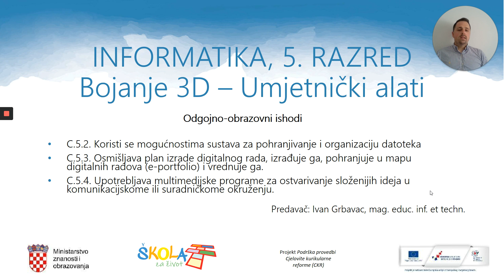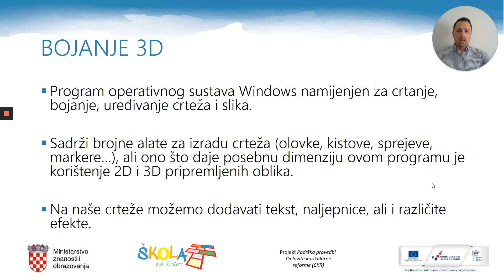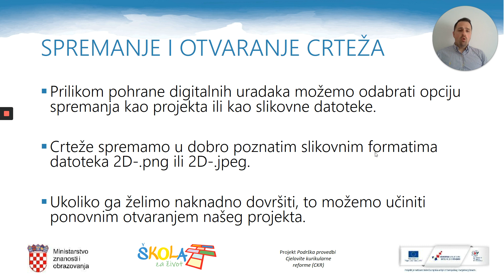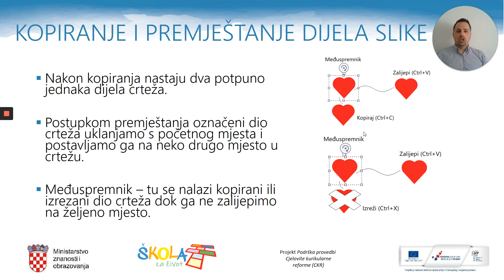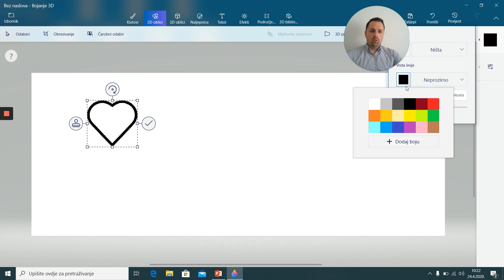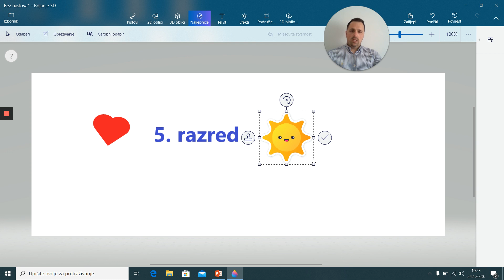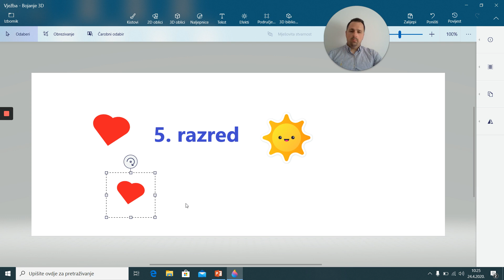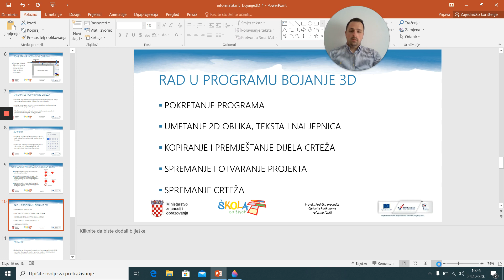Informatika 5.r .-Bojanje 3D – 1. dio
Autor: Ivan Grbavac